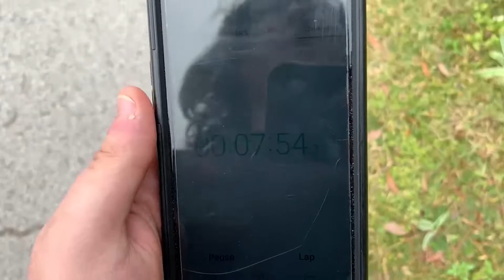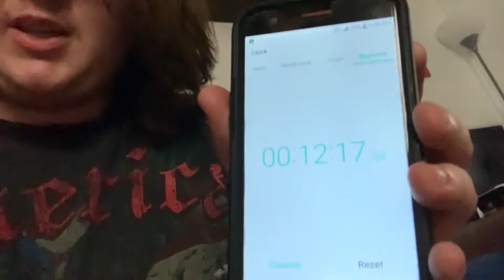ATTEMPTING A MILE RUN! | Fitness Vlog #2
Hello!
Welcome to the Second entry in our journey of strength and commitment!
Today I'm attempting a mile run for the first time in a while. I'm down to hear out some suggestions! Thanks, and hope you enjoy the vlog!